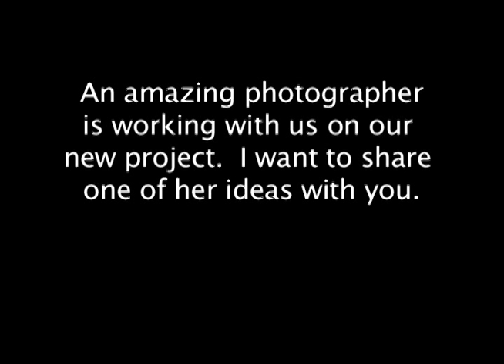Urban Exploration Abandoned Buildings: Amazing photography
We are excited that an amazing photographer is working with us on our new exploration project.  Thought we'd share one of her ideas with you.  You can view more of her work